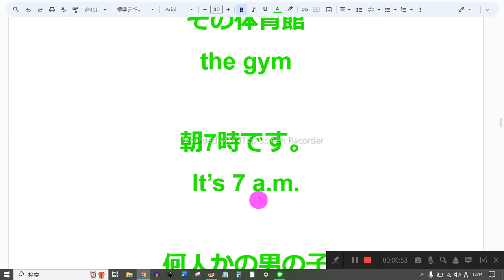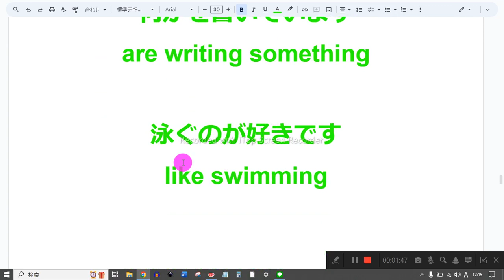83 ページ nh1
1　同じものを繰り返し音読しない
2　読めないところは、読まなくてもよい
3　発音に注意を払わない
4　声の大きさ、速さは自由
5　ほかの人の迷惑になりそうなときは、声を出さず、頭の中で音読する
6　音読の内容は何でもよい
7　音読をしたくないときはやらない
8　音読の順番に決まりはない

彼らは何をしているのですか？
What are they doing?

英語を勉強しています
are studying English

その通りですね。
That’s right.

私の番です。

彼女は何をしていますか？
What’s she doing?

数学を教えています
is teaching math

2年3組で
in class 2-3

あなたは踊っています。
You are dancing.

その体育館
the gym

朝7時です。
It’s 7 a.m.

何人かの男の子
some boys

7人の男の子が
seven boys are

バドミントンをしています
is playing badminton

だから、サッカーは私のお気に入りのスポーツです。
So soccer is my favorite sport.

音楽を勉強しています
is studying music

眼鏡をかけています
is wearing glasses

本を読んでいます
are reading books

コンピュータを使っています
is using a computer

何かを書いています
are writing something

泳ぐのが好きです
like swimming